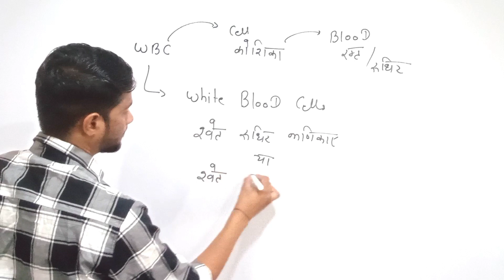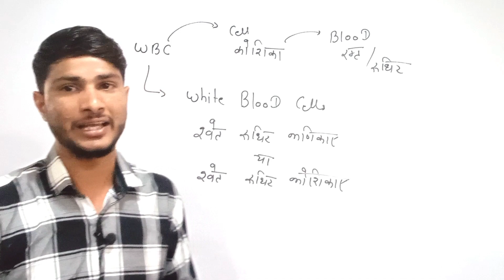WBC का पुरा नाम क्या है? | WBC Full Form | WBC Ka Pura Name Kya Hai?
आज कि इस वीडियो में हम पढ़ने वाले है WBC का पुरा नाम क्या है?
Wbc का पूरा नाम - White Blood Cells अर्थात श्वेत रक्त कोशिकायें
होता है

यह विडियो सभी प्रतियोगी परीक्षाओं (railway, SSC, Neet, NDA, PCS, Police, patwari GroupDExam, Ntpc other all'competitive exams) के लिए उपयोगी है
आप यह विडियो देखकर अपनी तैयारी को और बेहतर बना सकते हैं.

Your Queries 👇

डब्ल्यूबीसी का पूरा नाम क्या है
WBC का पुरा नाम क्या है?
White Blood Cells
श्वेत रक्त कोशिकायें
श्वेत रक्त कणिकाएं
WBC Full Form
WBC Ka Pura Name Kya Hai?
WBC Full Form in Hindi
WBC Full Form in English
Wbc
WBC
Blood
blood cells full form
Blood cells ka pura name